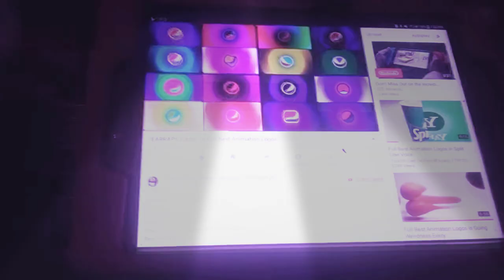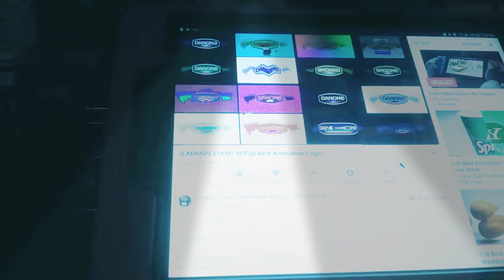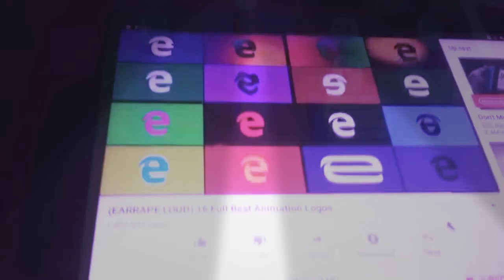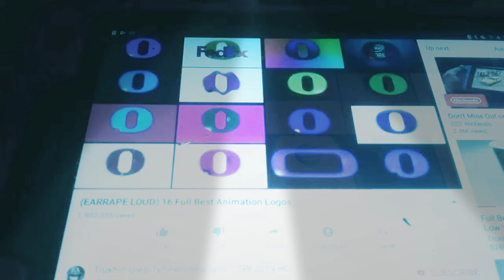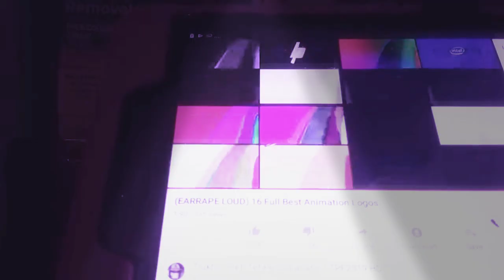June 17, 2019